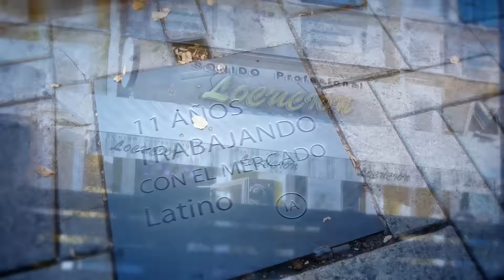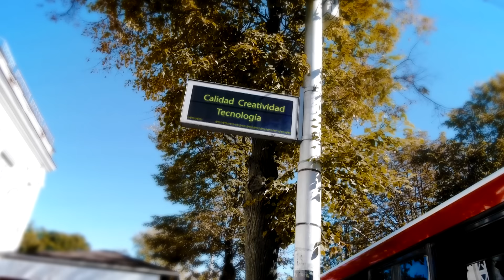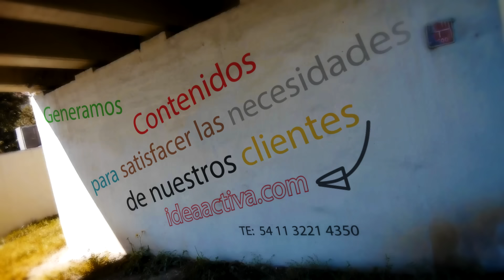idea activa servicios 2017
Skype: ideaactiva